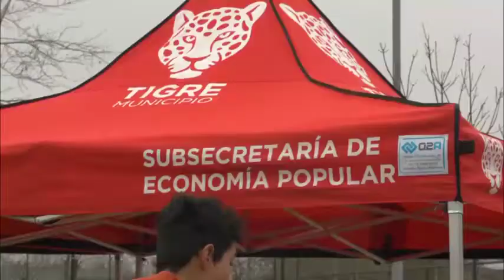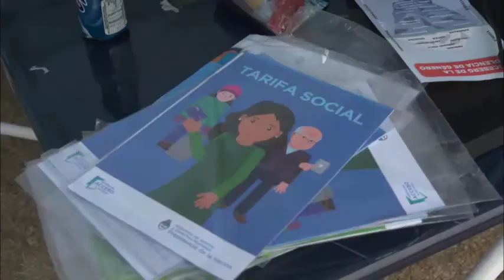Tigre acompañó el operativo del programa nacional Estado en tu Barrio en Rincón de Milberg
En la plaza Niño Dios, ambas jurisdicciones llevaron adelante el despliegue que acerca servicios y prestaciones del Estado a la comunidad. Contó con stands de áreas como Salud, Energía, Desarrollo Social, Género e Infancia, Diversidad, Migrantes, Justicia, Defensoría del Pueblo y más.